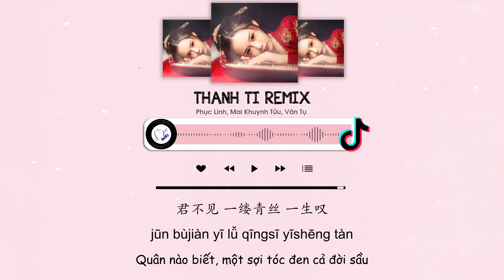[Vietsub + Tiktok] Thanh Ti ( Full Remix ) - Phục Linh | 青丝 - 茯苓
Thanh Ti ( Tiktok Remix )
Phục Linh, Mai Khuynh Tửu, Vân Tụ, Thiên Âm Phường, Song Sí Sí, Linh Tịch Tịch Hanabi, Nguyệt Đại Nương
Lyricist：Từ Đông Huy
Composer：Từ Đông Huy, Tôn Nghĩa Dũng
Arranger: Điền Bân, Lý Gia Triết
Bản Gốc: Đường Bá Hổ Annie
Trans: JuLy
Video: JuLy
» Lyrics:
Jūn bùjiàn qiè qǐwǔ piānpiān
jūn bùjiàn qiè gǔ sè miánmián
jūn bùjiàn yī lǚ qīngsī yīshēng tàn

luòhuā fēnfēi piāosàn
mí luàn wǒ shuāngyǎn
yānbō jiāng pàn yúchuán
jīnxiāo dēnghuǒ lánshān
wǒ yīrán
zuìshēngmèngsǐ bān
xiào kàn shìshì sì shuǐ biànqiān
yīrén tàn
tàn bù jìn xiāngsī kǔ
yì huá nián

bùzhī bù jué
shíguāng liúzhuàn yòu yī nián
yānhuā wèi shéi xuànlàn
jīnyè yījiù wúmián
wǒ qīng tàn
shìrén dōu chénzuì
chuāngwài fēngjǐng suíxīn biànhuàn
dēnghuǒ shǎn yāo míngyuè gòng jǔ bēi
huà cóngqián

» Music Store
» Follow singer :
茯苓